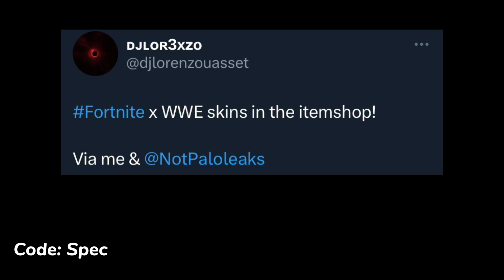Becky Lynch & Bianca Belair Item Shop Preview..! Fortnite Battle Royale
Becky Lynch & Bianca Belair Item Shop Preview..! WWE,Fortnite Battle Royale